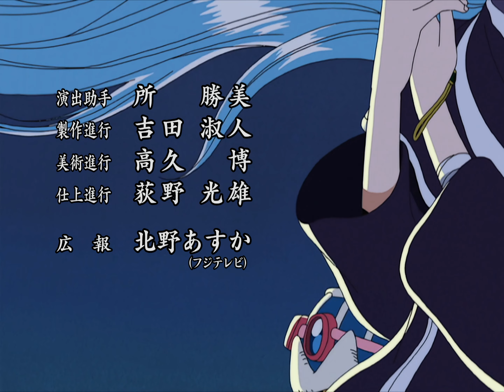One Piece - Ending 7 (Castellano) 4K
Séptimo ending de One Piece emitido durante los episodios 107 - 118 con la canción "GLORY -Kimi ga Iru Kara-" (君がいるから-) interpretada en español por Diana Torres.